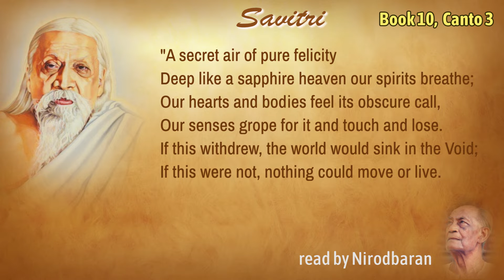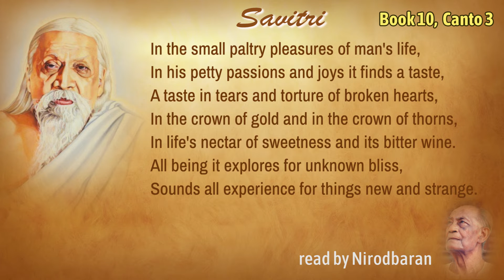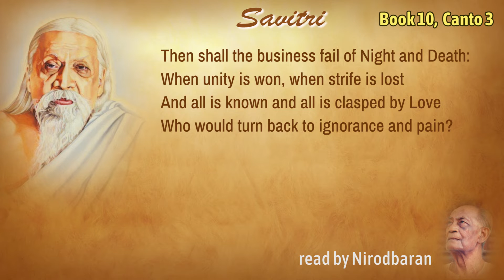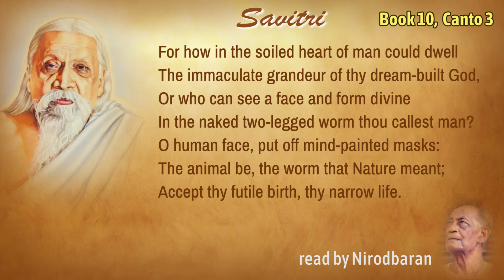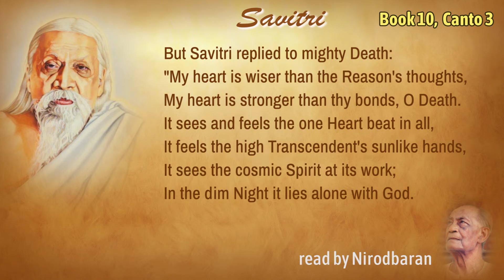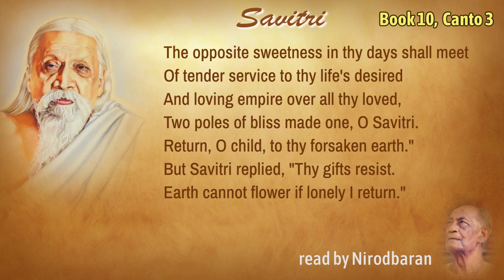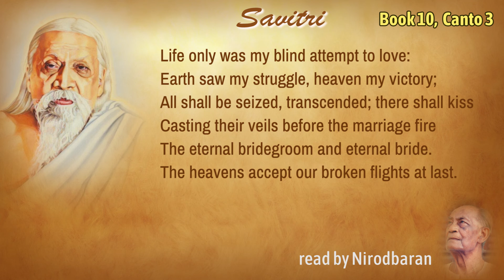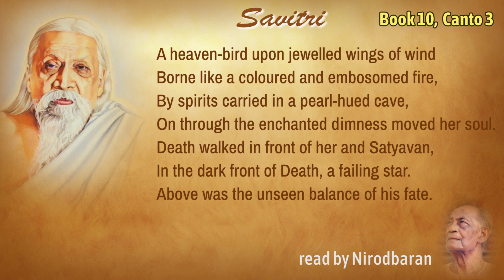Savitri Readings by Nirodbaran - Book 10 Canto 03 - Part 02